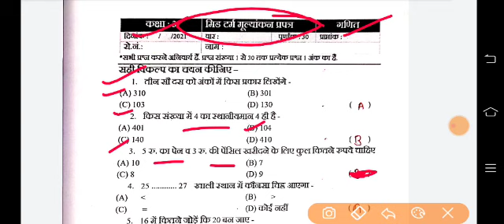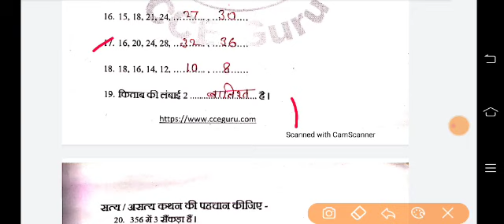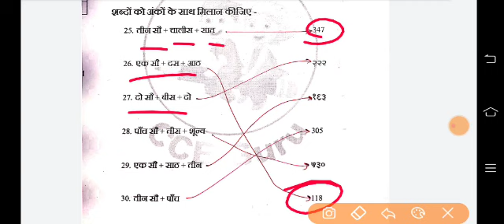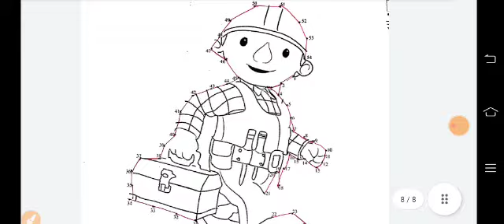यही आएगा-कक्षा-3 अर्द्धवार्षिक परीक्षा गणित पेपर class -3 Mid Term Mulyankan Prapatra Maths